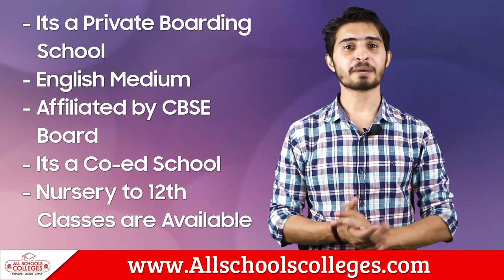Top Boarding Schools In Maharashtra | Best Boarding School In Maharashtra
Maharashtra is the second most populous state in India and the third most populous state globally. If you are looking for boarding schools in Maharashtra, then your search is over, we have explained in detail about the best boarding schools in Maharashtra through this video.

Best Boarding Schools in Maharashtra focuses on education with a holistic perspective that relates to the overall development of a toddler. The intellect, creative, physical, artistic, and spiritual potentialities are developed by engaging the students within the training process.

Boarding schools in Maharashtra offer students a unique educational experience by combining academics with residential life. These schools provide an environment where students live on campus throughout the academic year, fostering holistic development and personal growth. Here's a general overview of boarding schools in Maharashtra

List of Top Boarding School In Maharashtra

1. GSPM's Rushikul Vidyalaya
2. UWC Mahindra College, Pune
3. Shree Swaminarayan Gurukul International School

Which are the top 10 schools in Maharashtra?
CBSE Boarding School In Maharashtra